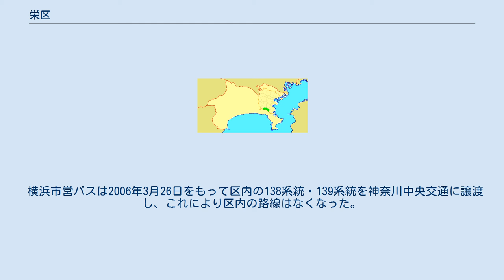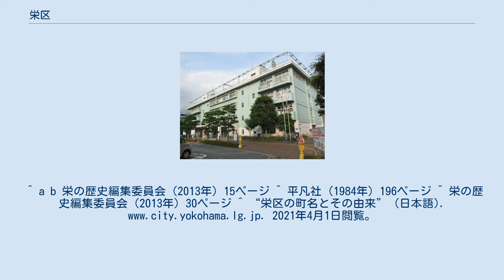栄区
日本 」 関東地方 」 神奈川県 」 横浜市 」 栄区 栄区（さかえく）は、横浜市を構成する18行政区のうちの一つである。
 栄区は横浜市の南部に位置し、東西に長く（東西約7km、南北約6km）、東は金沢区、磯子区、西は戸塚区、南は鎌倉市、北は港南区に接している。
旧相模国鎌倉郡（一部が高座郡に属していたとする説もある）に属し古来より鎌倉とはゆかりの深い地域である。
なお金沢区との区境は武相国境である。
 区の中央を、かつてしばしば氾濫した㹨川（いたちがわ、「いたち」の表記は㹨）が東西に流れ、また西側を柏尾川が南北に流れて低地を形成し、その東側・南側を三浦半島に連なる丘陵地がとり囲むように広がる。
柏尾川西岸を中心とした低地には工場、また丘陵地を造成した団地が多く、また丘陵地は市民の森という森林公園にもなっている。
本郷台駅を中心に、いたち川沿いに広がる本郷地区と、西部の柏尾川沿いの豊田地区からなる。
 交通の面では、区の北西地域をJR根岸線（京浜東北線）が横断し、また区の西部には柏尾川に沿って南北に東海道本線と横須賀線が縦断し東京あるいは小田原・横須賀方面と接続されている。
区北部・南部に東西方向にそれぞれ環状3号道路と環状4号道路が通っている。
 商業地は主に本郷台駅周辺と大船駅周辺。
区役所や警察署など官公庁は本郷台駅周辺に集中している。
南側の鎌倉市と接する部分にある大船の繁華街は横浜市栄区と鎌倉市の双方にまたがっており、大船駅のプラットフォームも横浜市栄区と鎌倉市の双方にまたがっている。
 山林の面積は212haで、市域全体の約17.5%を占める。
一方住宅地は市域の60.4%に過ぎず、横浜市全体と比較すると、宅地割合が少なく山林割合の多い地域である。
 栄区地域の歴史は、縄文時代にまでさかのぼることができ、公田ジョウロ塚遺跡や桂台遺跡などがある。
古代には㹨川流域横穴墓群など、横穴墓の分布が特徴的であり、上郷深田遺跡では製鉄が行われた。
鎌倉郡尺戸郷、荘園時代には山内荘が存在した。
 いたち川は鎌倉時代には霊所とされ『吾妻鏡』に「㹨河」でお祓いをしたことが記述されている。
また小菅ヶ谷付近には宿場があり『徒然草』で知られる吉田兼好もこの付近に旅で来たらしく、『兼好家集』の中で「相模国いたち河という所にて、此の所の名を句の上にすえて旅の心を」と題して という和歌を詠んでいる。
 相模国鎌倉郡であったため、特に、鎌倉時代には鎌倉幕府との結び付きが強く、流域の豊かな田園が食料生産を担い、古代から伝わる製鉄の技術とともに東北地方に対する軍事政策のうえで重要な役割を果たしていたと考えられており、笠間中央公園遺跡の鎌倉道など数多くの史跡が残されている。
本郷台駅前付近には、鎌倉幕府第3代執権北条泰時の娘「小菅ヶ谷殿」の居館小菅ヶ谷殿館があったと伝わる。
 区内の長尾台町は長尾氏発祥の地で長尾城跡があり、越後の戦国大名長尾景虎（後の上杉謙信）の父祖の地である。
また、鎌倉が近いことから、中世の動乱期にたびたび戦場となっており、中村氏の一族、中村常宗が笠間に移り住み勢力を張った。
金井には鎌倉氏の一派・金井氏が居住した。
 近現代の発展としては、1888年（明治21年）の大船駅の開業と翌年の横須賀線の開通による大船駅周辺の市街化と、1967年（昭和42年）の大船PX（占領軍物資倉庫群）返還以降の本郷台駅周辺の公共施設や高層住宅の建設、そして1960年代から1970年代（昭和40年代から50年代）にかけての丘陵地の大規模な住宅開発があげられる。
その結果、現在の栄区域の人口は急増し、当時の戸塚区の人口も40万人を超えたため、住民サービスの低下を防ぐために栄区と泉区の分区が実行された。
栄区成立後は人口増加率が低下し、一時は人口減少状態となった、現在は再び増加基調に戻っている。
 なお、1970年代半ばまでの本郷地区は、電話が横浜電話でなく鎌倉電話に含まれ、市外局番が他の市内と異なり市内へ掛けるのにも「045」をダイヤルしなければならなかった。
 栄区は典型的な瑞祥地名である。
 公募により選定し、本郷、豊田の両地区の共栄を期し、新しい区として未来に向けて、大きく栄えていくことを祈願し、明るく、華やかなイメージのある、簡潔で語調もよい区名を決定した。
 （公募時に「戸塚A区」とされていたので「A」→「栄（えい）」とされたという説もある。
） 栄区内では、一部の区域で住居表示に関する法律に基づく住居表示が実施されている。
 栄区役所庁舎本館は移転前の本郷台小学校の校舎...